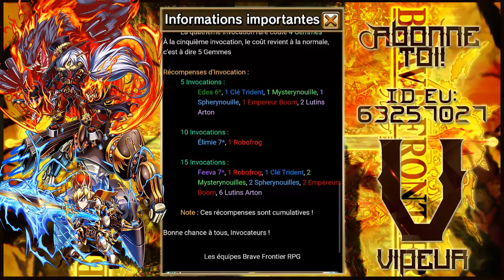Brave frontier: Invocations pour Edea 2/2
Voici la deuxième partie de nos invocations pour obtenir Edea ou j'ai peut être eu de la chance mais pas sur.
Bon visionnage.